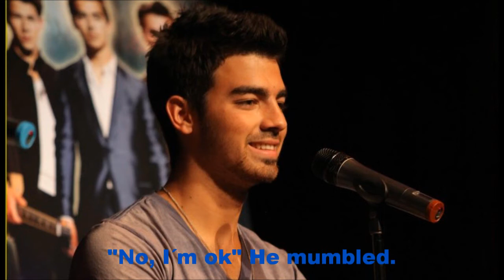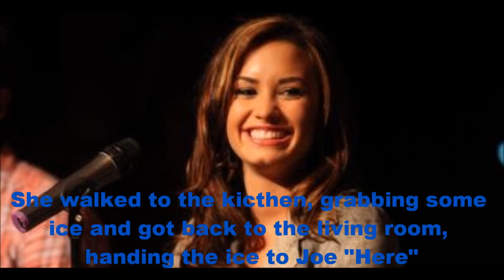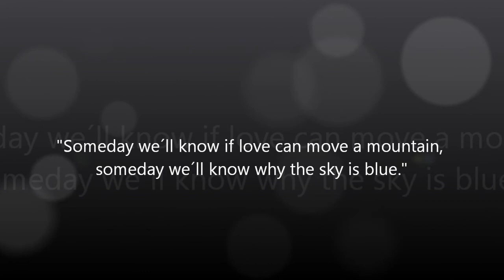Ghost Of You - Ep 36.wmv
Well well well, a new one for you guys, hope you like this.